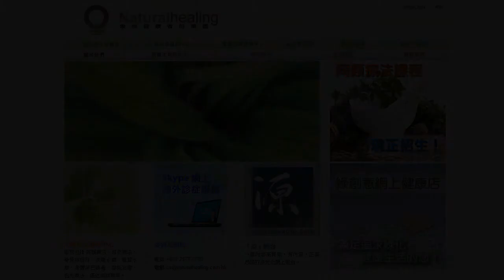《自然療法與你》-EP326- 自然療法怎様處理骨折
今集袁醫生同大家分享自然療法怎様處理骨折